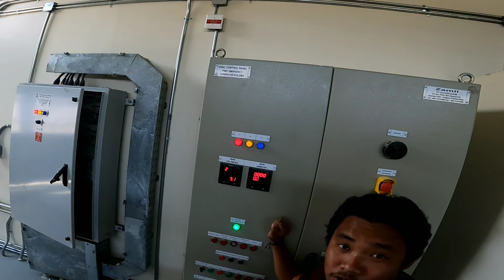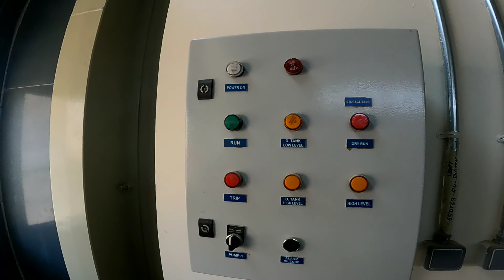Electrical work Inspection, By: Engr. Kenneth R.